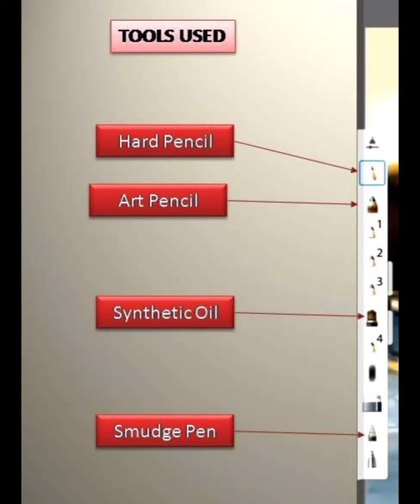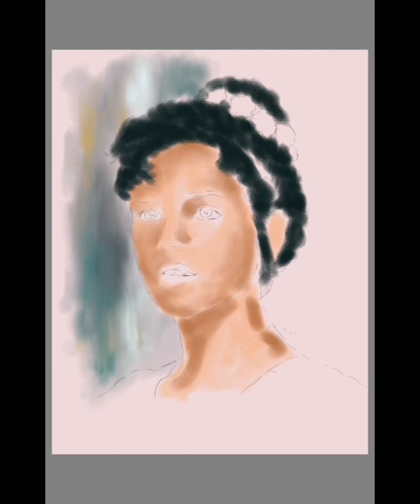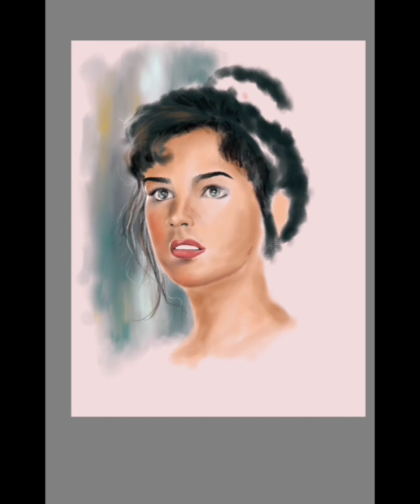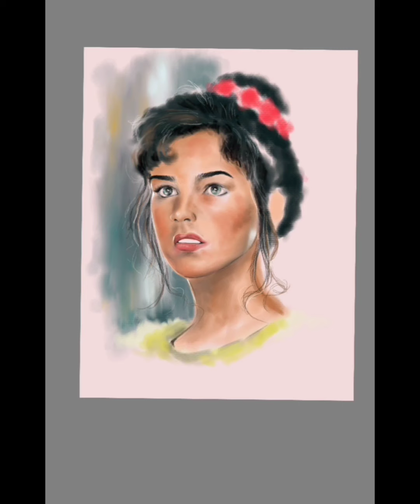Digital portrait painting time-lapse video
A quick digital painting of a beautiful lady, using Autodesk sketchbook software. Hope you all will enjoy  😊.